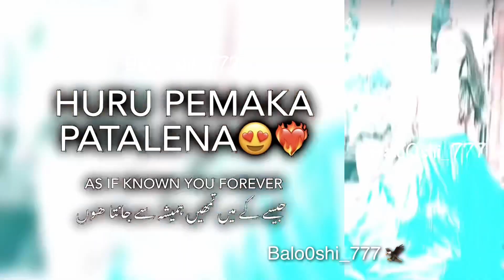Manike Mage Hithe | Yohani & Satheeshan I Lyrics with English Hindi Urdu Translation